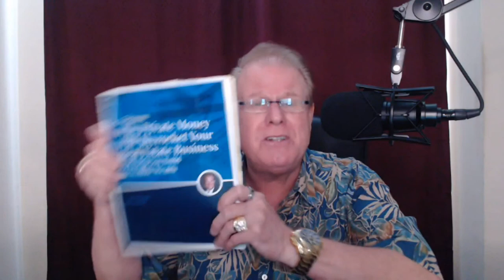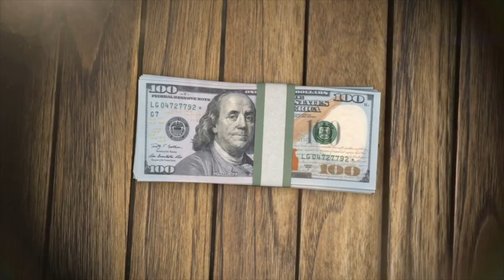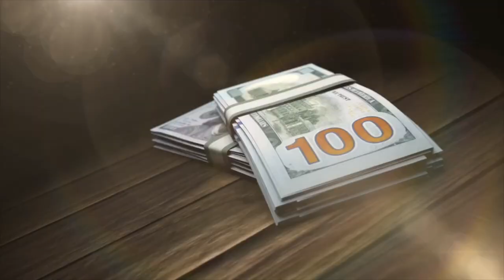Raising Private Money - The Jay Conner Story - Real Estate Investing Minus the Bank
Being cut off from the bank was the biggest blessing in disguise Jay Conner had ever had.

Quitting was never an option for Jay. When Jay lost his line of credit in 2009 he looked for ways to fund his real estate deal. At that time he does not want to lose over a hundred thousand dollars on the two houses that he had just under a contract.

Here began Jay’s greatest mantra,  “It Is Impossible For You To Fail Unless You Choose To Quit.”

In this video, Jay Conner explains the greatest difference between Private Money and Hard Money. He will also share the five steps of the most effective ways in raising private money.

Timestamps:
0:01 - Raising Private Money with Jay Conner: The Origin
1:37- Jay Lost His Line of Credit
2:43 - One: The Most Dangerous Number In Your Business
3:35 - The Biggest Blessing In Disguised
4:47 - What In The World Is Private Money
5:30 - Jay’s Private Lending Program
6:18 - Private Money vs. Hard Money
14:21- Five Steps In Raising Private Money
16:20 - The Secret In Raising Private Money Without Asking For Money
16:42 - Jay’s Free Money Guide